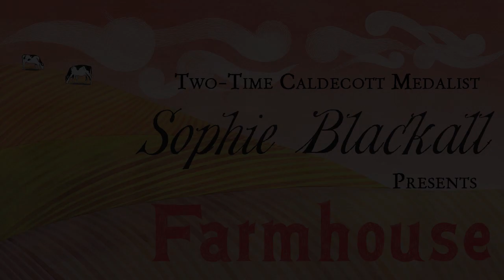Behind the Page: Sophie Blackall presents FARMHOUSE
Hear from two-time Caldecott Medalist Sophie Blackall about the inspiration for and creation process of her newest picture book, FARMHOUSE!
This glorious new picture book from two-time Caldecott Medalist Sophie Blackall is as lavish and moving a tribute to a storied, beloved place as Hello Lighthouse.

Over a hill, at the end of a road, by a glittering stream that twists and turns stands a farmhouse.

Step inside the dollhouse-like interior of Farmhouse and relish in the daily life of the family that lives there, rendered in impeccable, thrilling detail. Based on a real family and an actual farmhouse where Sophie salvaged facts and artifacts for the making of this spectacular work, page after page bursts with luminous detail and joy. Join the award-winning, best-selling Sophie Blackall as she takes readers on an enchanting visit to a farmhouse across time, to a place that echoes with stories.